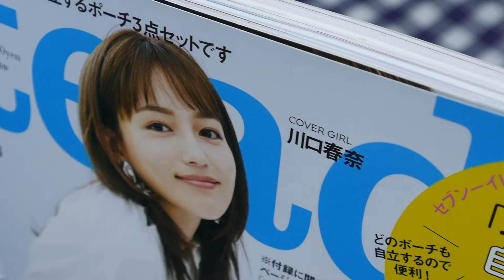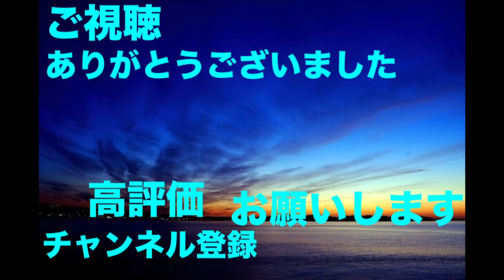[雑誌付録] 1080円でムーミンの自立するポーチがついてくる ステディ2019年9月号増刊 [ノブナガTV]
オムニ7